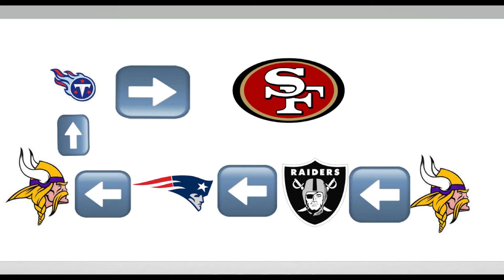Guess the NFL player by their teams